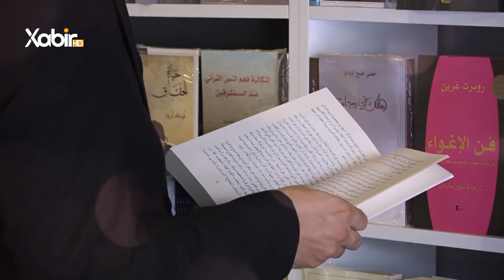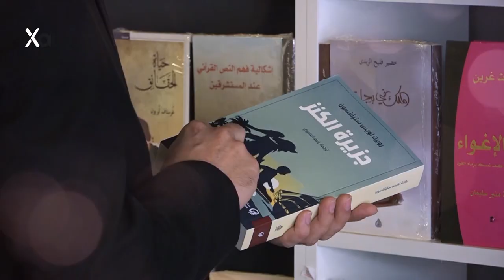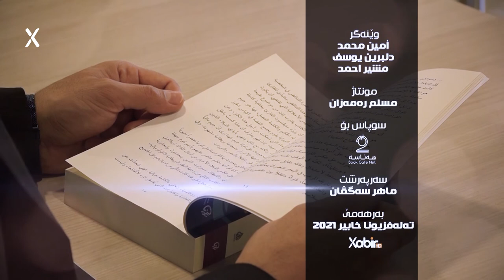بەرنامێ | ژیر و ژیرمەند | ماموستا سعد محمد | ژیرمەندى بوخو قورتالکرنێ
بەرنامێ: ژیر و ژیرمەند
پشکێشکرنا: ماموستا سعد محمد
بابەت: ژیرمەندى بوخو قورتالکرنێ
ــــــــــــــــــــــــــــ
Instegram⬇️